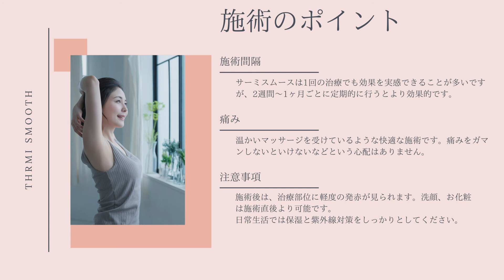【エースクリニック】サーミスムースで小じわや皮膚のたるみを改善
サーミスムースは高周波エネルギーを照射することで皮膚に熱を入れる治療です。施術部位の皮膚真皮層が45～50℃に加温されることにより、
・コラーゲン線維の即時的な収縮
・コラーゲン線維
・長期に渡るコラーゲン産生の増か
をもたらします。